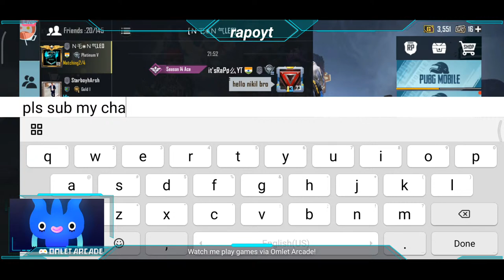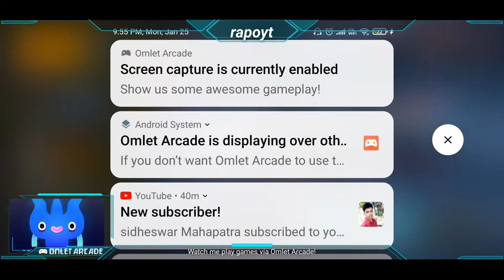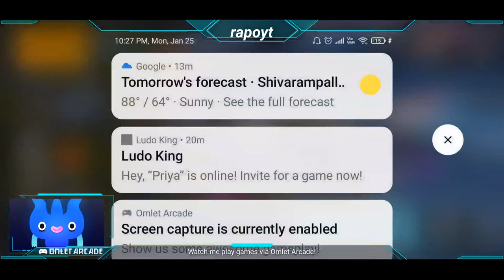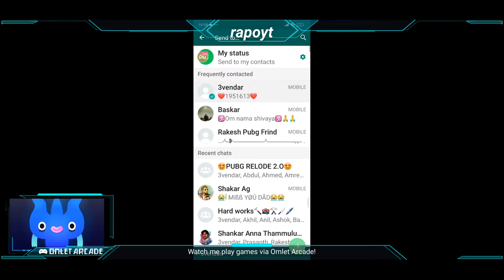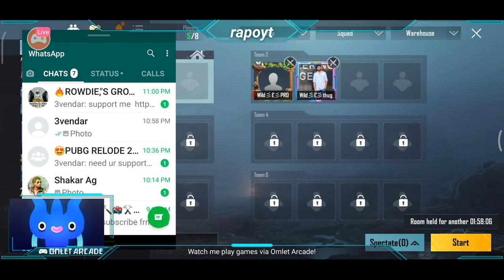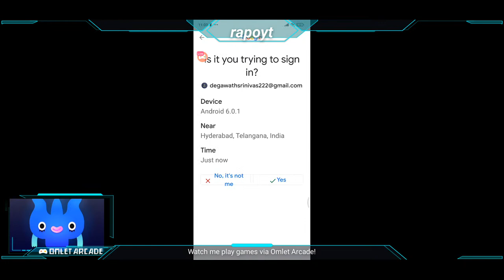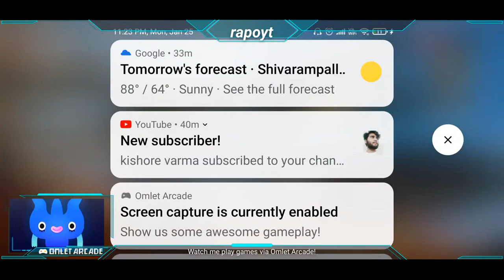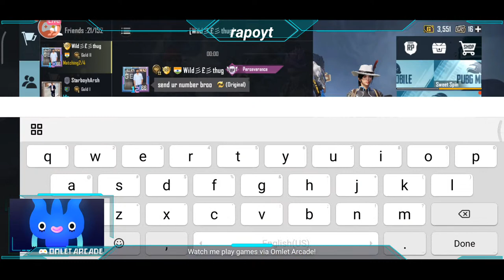Rapo YT Telugu gamer Road to 1k Full Rush Game Play